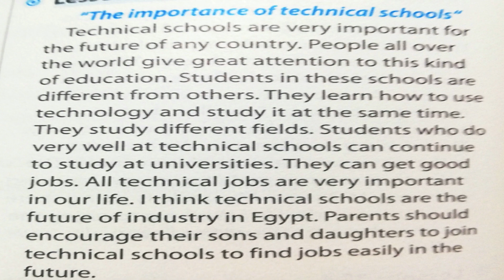براجراف 110 كلمة Paragraph بعنوان The importance of technical schools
The importance of technical schools
Technical schools are very important for
the future of any country. People all over
the world give great attention to this kind
of education. Students in these schools are
different from others. They learn how to use
technology and study it at the same time.
They study different fields. Students who do
very well at technical schools can continue
to study at universities. They can get good
jobs. All technical jobs are very important
in our life. I think technical schools are the
future of industry in Egypt. Parents should
encourage their sons and daughters to join
technical schools to find jobs easily in the
future.